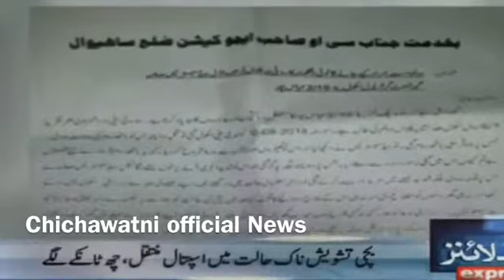Chichawatni News Sahiwal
Sahiwal News